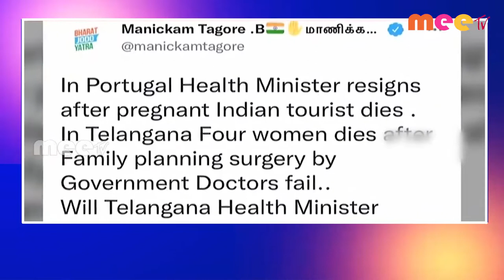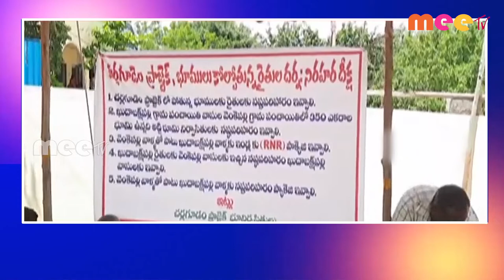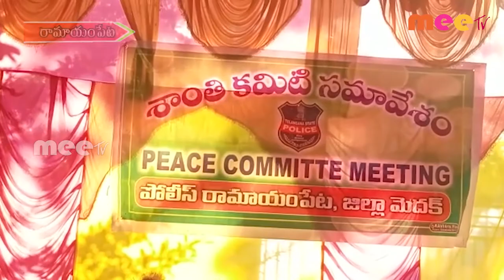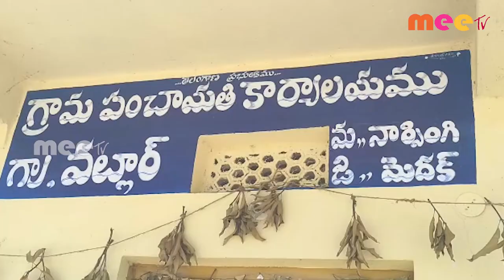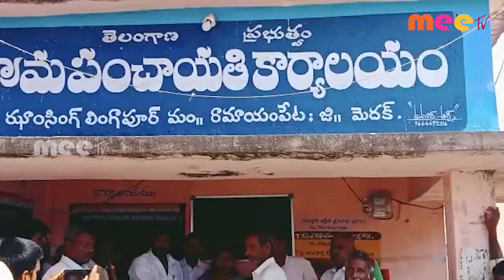02-09-2022 ll MEETV NEWS